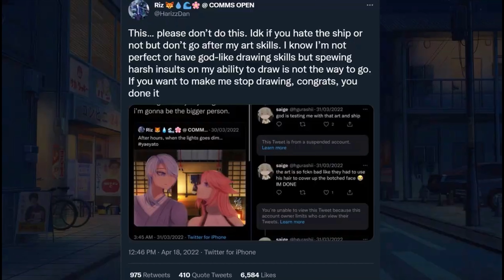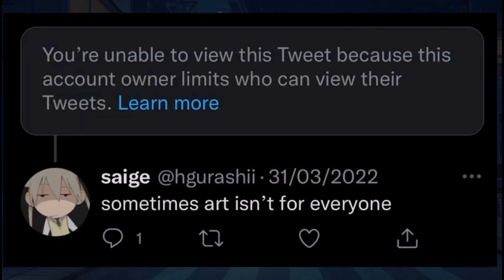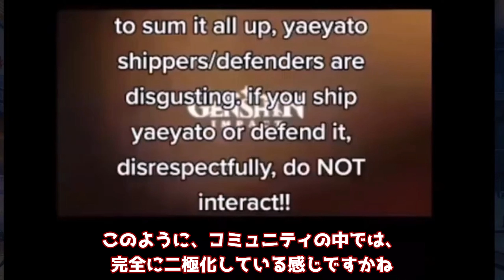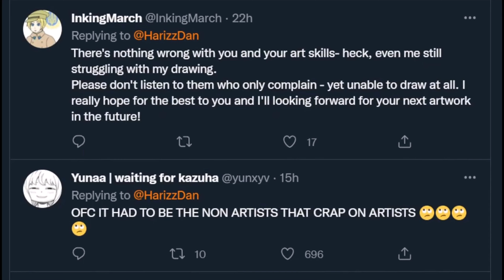【原神】げんしんの「あるコミュニティ」が絵師さんを引退に...その理由とは?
今回の件、率直なご感想は？問題へのご意見は？shipカップリングについても、感想・ご意見を
原神げんしん最新バージョンVer2.6/層岩巨淵そうがんきょえんにて、げんしんの「あるコミュニティ」が絵師さんを引退に...その理由とは?についてご紹介した動画になります。旅人の皆さんにガチャで神里綾人(カミサト)ウェンティ神里綾華(かみさとあやか)夜蘭(イェラン)久岐忍(くきしのぶ)雷電将軍と珊瑚宮心海(サンゴノミヤココミ)と八重神子(やえみこ),申鶴(しんかく),雲菫(うんきん),魈(しょう),甘雨(かんう),鍾離(しょうり),荒瀧一斗(あらたきいっと),ゴロー,アルベド,エウルア,胡桃(フータオ)とタルタリヤとトーマと宵宮(ヨイミヤ)と早柚(サユ)と九条裟羅(サラ)が出ますように。報酬として無料で原石モラ育成素材豪華な宝箱天賦突破素材貴重な宝箱冒険経験値聖遺物稲妻評判経験値などが貰えます。

最後にこの動画を見てる視聴者様へのお願いです。今回の動画が少しでもためになったなと感じた方は今後も活動できるように【高評価・チャンネル登録・コメント】で、ハル_HaLを応援していただけると助かります。このチャンネルではリーク画像や情報を扱っていません。考察情報なども公式情報を元に楽しむ内容となっています。

上の赤いボタンをタップで「通知をON🔔」最速で情報が届きます
また最新攻略情報や解説が見たいと思ったら「👍ボタン」をポチ

0:00:00​​​​ - 開始

【原神】九霄の石の残片「層岩巨淵深遊記シリーズ」鍵の場所とシグナル信号
【原神】暗闇に増す危険「層岩巨淵深遊記シリーズ」世界任務と鐘を鳴らす方法

‹　アチーブ　›
【原神】7体の幽霊とかくれんぼ!?隠しアチーブメント「神の子たちはみな踊る」入手方法

‹　世界任務　›
【原神】おみくじ完結編！隠し世界任務「特別なおみくじ」出現発生方法と攻略解説
原神「ロートパゴス族」隠し世界任務のギミック解説と「密室の鍵」の使用方法

▼ Ver 2.3 オススメ動画

▼ Ver 2.2 オススメ動画
【原神】鶴観の「石板」7つ集めて「豪華な宝箱：2つゲット」石板の全入手場所ギミック
原神「星の如き宝珠」と「雷霊」の全場所を探し出し「隠し豪華な宝箱」をゲット

【原神】忘れん坊大王の大冒険「隠し世界任務」の受注場所と撮影場所全６カ所
【原神】マウシロの音を聴く「世界任務：霧海紀行」の全ギミック・謎解き攻略手順

▼ Ver 2.1 オススメ動画
原神「小巻の占い」全５日分の探索場所と隠しアチーブメント「願いは叶えた」大量の宝箱

【原神】隠しアチーブメント「A Cat's Gift」猫の贈り物【げんしん/攻略解説】寝子
【原神】隠しアチーブメント「５選」稲妻2.1の新規追加ボスから入手可能について解説
【原神】ワタツミ島のマーク「全場所」の「隠し宝箱６選」と隠しアチーブメント「２つ」
【原神】ワダツミ島南東にある「９つの立方体」のギミック解説 / 望瀧村,珊瑚宮,海祇島

アチーブメント一覧に記述が一切無い『真の隠しアチーブメント ７選』